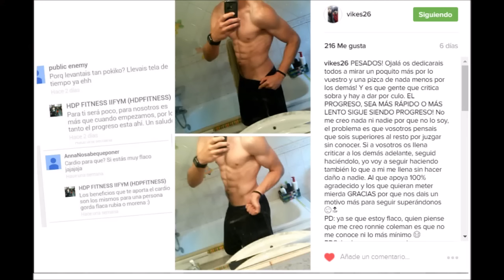HDP FITNESS//VIDEO INFORMATIVO// HATERS Y PROXIMOS VIDEOS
LO DICHO, INTENTAREMOS SUBIR COSILLAS PERO EL TEMA ESTA ALGO COMPLICADO, YA SABEIS!